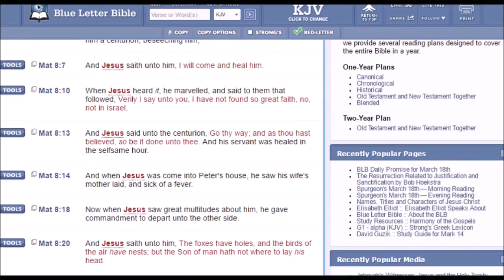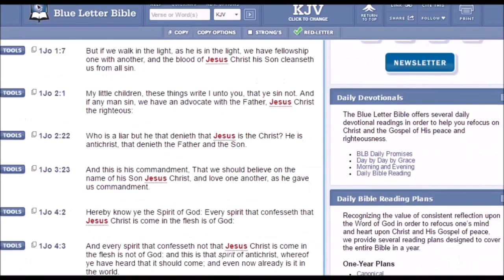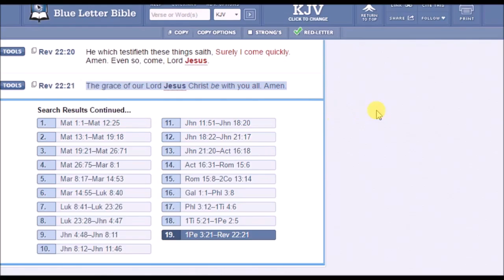Smile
Re-uploaded from Reclaiming the Butterfly